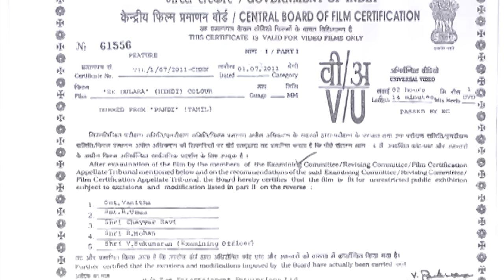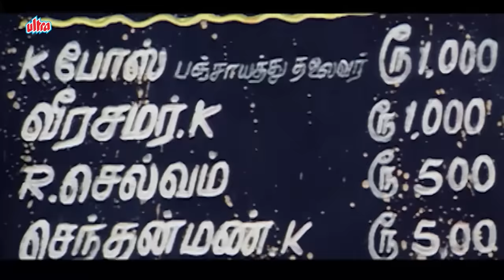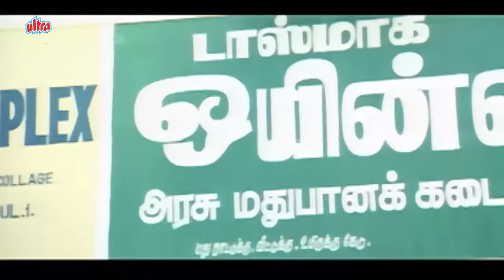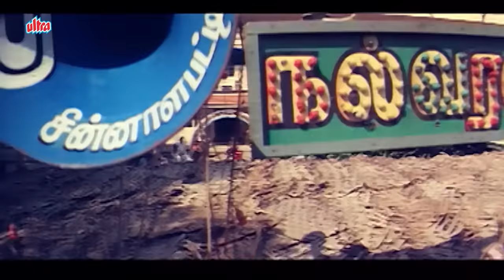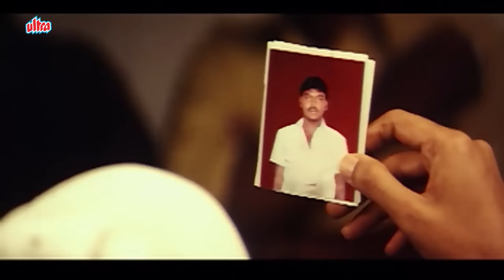New South Dubbed Hindi Movie | Ek Dulara | Raghava L | Action Thriller Movie | Pandi Movie In Hindi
Film: Ek Dulara

Starring: Raghava Lawrence, Sneha, Namitha, Nassar, Saranya Ponvannan and others.
Direction: Rasu Madhuravan